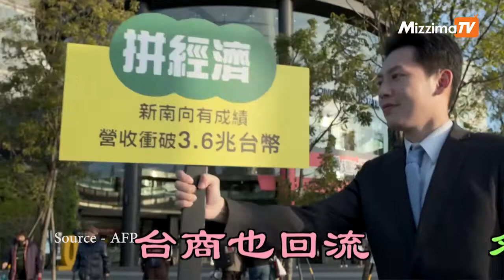လူငယ်မဲဆန္ဒရှင်များအတွက် ရည်ရွယ်သည့် ရက်ပ်သီချင်းဗီဒီယိုတစ်ခု ထိုင်ဝမ်သမ္မတ ထုတ်ဖော်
လူငယ် မဲဆန္ဒရှင်များကို အထူးပစ်မှတ်ထားပြီး ဖန်တီးထားသော ရက်ပ် (rap) သီချင်းဗီဒီယိုတစ်ခုကို ထိုင်ဝမ်သမ္မတ ဆိုင်အင်ဝမ်က ဒီဇင်ဘာ ၃၀ ရက်တွင် ထုတ်ဖော်ခဲ့ကြောင်း သိရသည်။
ထိုင်ဝမ်သမ္မတ ဆိုင်အမ်ဝမ်သည် လာမည့် ဇန်နဝါရီ ရွေးကောက်ပွဲအတွက် သူမ၏ မဲဆွယ်စည်းရုံးမှု တစိတ်တဒေသအဖြစ် အဆိုပါ ရက်ပ်သီချင်းဗီဒီယိုကို ထုတ်ဖော်လိုက်ခြင်း ဖြစ်သည်။
(zawgyi)
လူငယ္မဲဆႏၵရွင္မ်ားအတြက္ ရည္႐ြယ္သည့္ ရက္ပ္သီခ်င္းဗီဒီယိုတစ္ခု ထိုင္ဝမ္သမၼတ ထုတ္ေဖာ္
 လူငယ္ မဲဆႏၵရွင္မ်ားကို အထူးပစ္မွတ္ထားၿပီး ဖန္တီးထားေသာ ရက္ပ္ (rap) သီခ်င္းဗီဒီယိုတစ္ခုကို ထိုင္ဝမ္သမၼတ ဆိုင္အင္ဝမ္က ဒီဇင္ဘာ ၃၀ ရက္တြင္ ထုတ္ေဖာ္ခဲ့ေၾကာင္း သိရသည္။
ထိုင္ဝမ္သမၼတ ဆိုင္အမ္ဝမ္သည္ လာမည့္ ဇန္နဝါရီ ေ႐ြးေကာက္ပြဲအတြက္ သူမ၏ မဲဆြယ္စည္း႐ုံးမႈ တစိတ္တေဒသအျဖစ္ အဆိုပါ ရက္ပ္သီခ်င္းဗီဒီယိုကို ထုတ္ေဖာ္လိုက္ျခင္း ျဖစ္သည္။